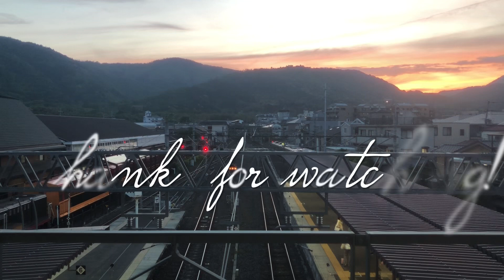夕暮れの京都嵐山🌄 Sunset in Arashiyama, Kyoto 2023年4月30日(日)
Music MusMus